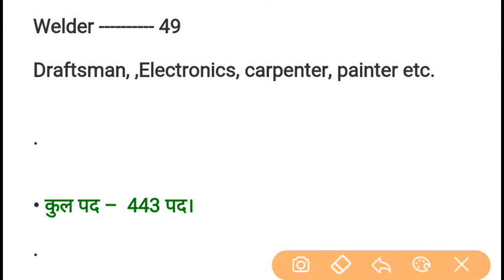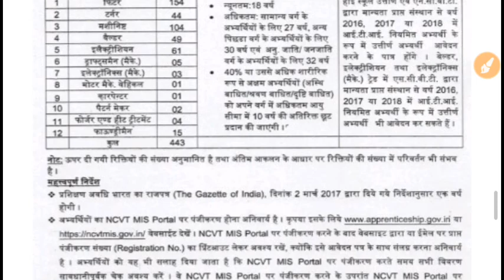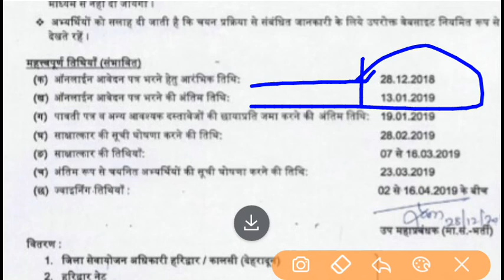iti pass jobs | iti electrician fitter welder turner machinist jobs I apprentice jobs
ITI iti pass jobs, iti electrical electrician fitter welder Turner machinist carpenter jobs employment news latest govt jobs government jobs employment news 2019 January sarkari naukari , Hariyana government jobs, iti Jobs, company jobs PSU jobs

Hello friends
Is video me Maine latest govt jobs ke baare me bataya hai . yah central govt jobs hai. Isme females candidates bhi apply kar sakte hai. Apply online kar sakte hai. Yah vacancy bhel haridwar se jari kiya gya hai. Total 443 seats available hai. Direct recruitment hai. Exam nahi hoga . sidha bharti hai. ITI trade electrician trade fitter trade Turner trade machinist trade welder ke liye vacancy jobs hai. Ncvt SCvt pass India apply kar sakte hai

Cg govt jobs , mp govt jobs, Rajasthan govt jobs , hariyana govt jobs , latest sarkari naukari, employment news, rojgar samachar, police jobs , defense jobs, army jobs Navy jobs all India job , peon MTS si  bsf sf constable PSU apprentice jobs sail bhel ntpc nhpc railway alp technicians group d ,up police. Patwari bharti, technicians technical jobs, non technical jobs, all India job, state government jobs, van vibhag education department , sarkari naukari, previous years questions paper, bank po , cgl jobs, Delhi govt jobs Maharashtra government jobs, odishgovtjobs westbengalgovernmentjobs  Maharashtrajob Gujaratgovernmentjobs , cgvyapam mpvyapam job sarkari naukari, latest govt jobs ,mppolicejobs uppolicejobs Himanchal Pradesh government jobs, uttarakhandgovtjobs  cgpolicegovtjob collectorofficejobs sidhi bharti, latest recruitment, latest govt jobs news, jobs news and update . etc ke liye channel Dp video gate ko subscribe kijiye . chhattisgarh government jobs, up government jobs, up teacher jobs Rajasthan police bharti, Hariyana iti pass jobs, Hariyana government jobs, iti pass jobs in Hariyana, Hariyana sarkari iti jobs, iti jobs Hariyana, fitter vacancy, electrician vacancy Turner vacancy welder Turner trade jobs carpenter jobs Hariyana govt latest jobs Hariyana government latest vacancy ke liye YouTube channel Dp video gate ko subscribe kijiye.

Topics/queries
Sarkari naukari
Employment news December 2018
iti pass sarkari naukari
ITI machinist vacancy jobs
ITI trade Turner jobs
Carpenter jobs
Draftsman vacancy
Draftsman jobs
Ncvt scvt jobs
PSU jobs
Company jobs
ITI apprentice jobs
iti apprentice jobs
Bhel haridwar vacancy
BHEL jobs vacancies recruitment
Latest recruitment
ITI recruitment
Rrb railway group d railway group d result railway group d cutoff railway group d latest update news rrb railway alp technicians cutoff railway alp technicians cutoff result railway alp technicians result railway RPF police constable jobs update SSC CPO SSC GD Hariyana instructor iti instructor jobs , up police update ke liye YouTube channel Dp video gate ko subscribe kijiye

 સરકારી નોકરીઓ. সরকারি চাকরি. سرکاری ملازمتیں , ਸਰਕਾਰੀ ਨੌਕਰੀਆਂ
सरकारी नोकर्या. സർക്കാർ ജോലികൾ, அரசாங்க வேலைகள், ప్రభుత్వ ఉద్యోగాలు,